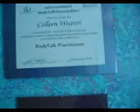The Treatment Room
A quick tour of Colleen's treatment room